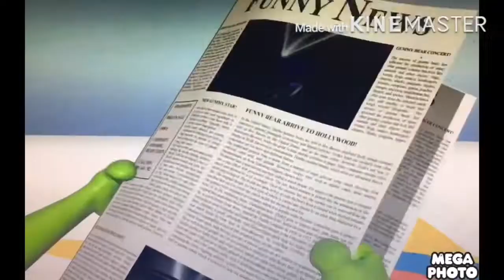The Gummy Bear Long Ertatzis Greek 🇬🇷 Bob the Builder Mode